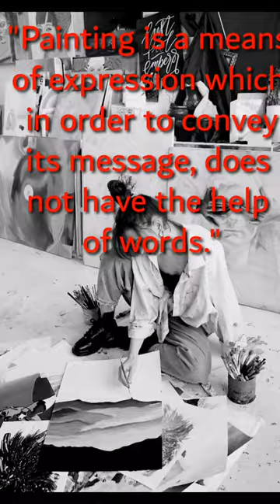Painting is a means of expression which, in order to convey its message, does not... /HANS HARTUNG.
"Painting is a means of expression which, in order to convey its message, does not have the help of words." HANS HARTUNG.

Hans Hartung was a German-French abstract painter who is widely regarded as one of the most important figures in the development of post-war European art. Born in Leipzig, Germany in 1904, Hartung began his artistic career as a young man, studying painting and graphic design at the Kunstgewerbe- und Handwerkerschule in Dresden.

Hartung's early work was heavily influenced by the Expressionist movement, but he soon began to experiment with abstraction, developing a highly personal style that emphasized gestural brushstrokes and the use of color. He moved to Paris in the late 1920s, where he became part of the city's vibrant artistic community and began to exhibit his work alongside other avant-garde artists.

Shortes# Quotes
How_to_paint# how_to_draw